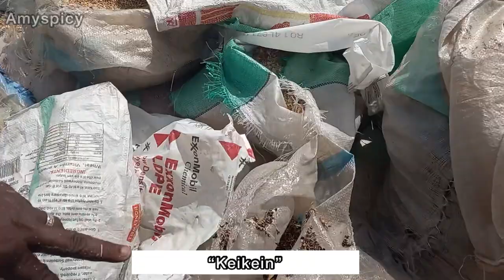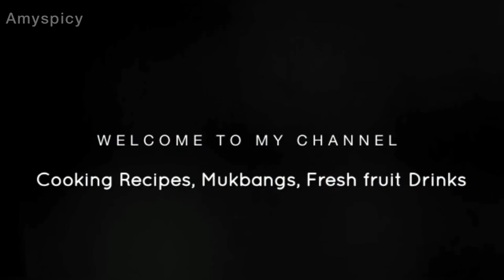MARKET VLOG:THE BIGGEST COW,GOAT, RAM and SHEEP MEAT MARKET ||Order from the Comfort of Your Home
This is the Biggest Cow, Goat, Ram and Sheep Meat Market in Nigeria. In this Market they sell Ram and Sheep also; they butcher it for you and bring it to your home in person so that you are not afraid that your money is in danger. This Video will show you how much you can get Goat, Cow, Sheep and Ram according to different sizes.

Hey Spicy!

Kindly send a DM to contact these traders
Hot Jollof Rice and Chicken Speed Eating Challenge

MARKET VLOG:The Biggest plantain market in lagos Nigeria

2022 best Nigerian traditional wedding!

Benefits of Utazi you should know

Nigerian Pepper Stew-Ata dindin-Ofada Stew

How to kill and cut a full goat at home

How to make very tasty bitter leaf soup with achi thickener

I made this fresh tomatoe stew with just 1200 naira

Healthy stir-fry vegetable to pair with white rice

Health benefits of Scent leaf